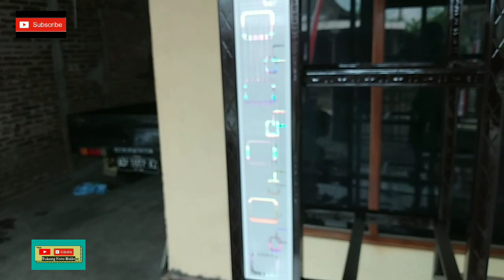Cara pasang pvc almari hollo baja ringan // Lemari bufed tv hollo baja ringan kombinasi pvc.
Cara pasang pvc di almari hollo bajaringan.lemari bufet tv hollo bajaringan kombinasi pvc.dalam vidio kali ini tukang noto hollo memberikan sebuah tutorial cara pasang pvc di almari/lemari bufed tv hollo baj ringan kombinasi pvc.semoga deng sedikit tutorial ini bisa bermanfaat,dan selamat menyaksikan,
Jangan lupa dukung chanel ini dengan cara:

Karena satu subcribe dari teman teman,sangat berharga dan bermanfaat sekali untuk kmajuan chanel kami,dan akan menambah semangat lagi kamil memberikan vidio vidio yang bermanfaat dan dan berkwalitas buat teman teman semua.
Terima kasih.